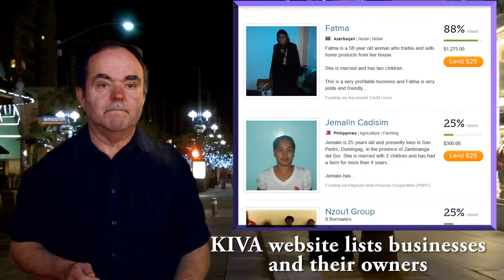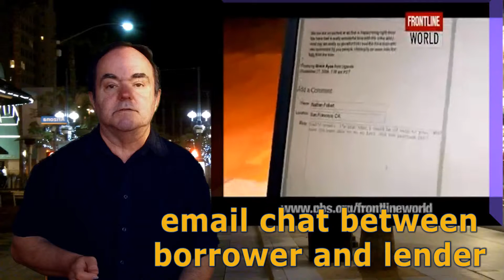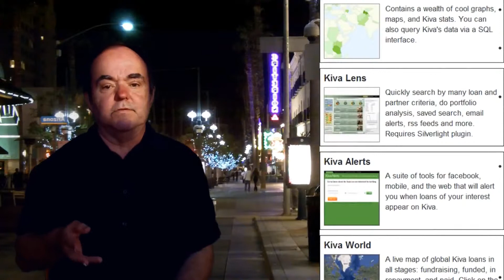Winston K Sings Mother Goose by Jethro Tull